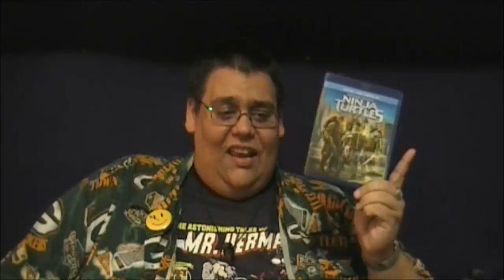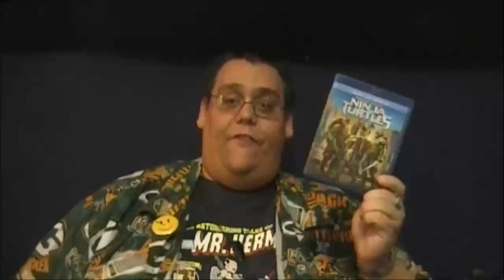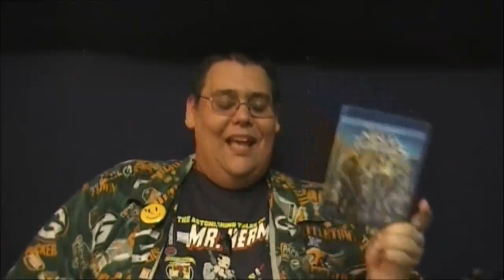Reaction & Review | Teenage Mutant Ninja Turtles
Tonight, we celebrate our 450th episode of Reaction & Review.  Tonight's movie is about four mutants turtles, who happen to be teenagers.  Oh, and they are ninjas, too.  There needs to be an easier way to sum that up, but I can't think of how at the moment.

Anyway, will this movie be any good?  Let's find out.